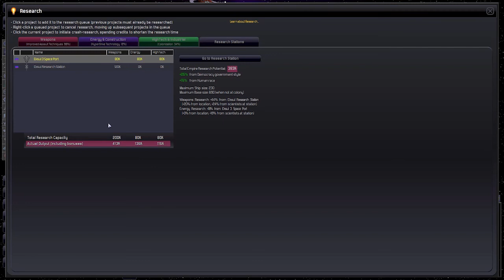Seance with Silentdeth E02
This is a channel news type series where I ask my viewers questions, and discuss upcoming events on this channel.